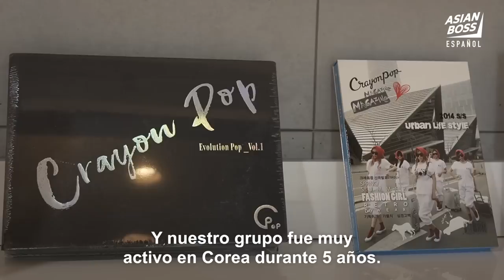Confesiones de una ex-idol de K-pop (ft. Crayon Pop)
Muchas gracias a Way por compartir su historia.

Nuestra visión es construir un movimiento de base formado por gente joven de todos los países para reportar sobre temas sociales y culturales reales. Creemos que tener debates significativos con gente que comparta opiniones diferentes es fundamental. También creemos que cualquier persona es capaz de comunicar noticias reales y comentarios. A través de nuestras entrevistas originales a gente real, invitamos a los jóvenes alrededor del mundo a pensar de manera crítica y a aprender sobre varios temas culturales y sociales de actualidad.

¿Quieres saber más sobre las perspectivas que tiene la gente de verdad sobre Asia y sobre temas culturales y sociales?